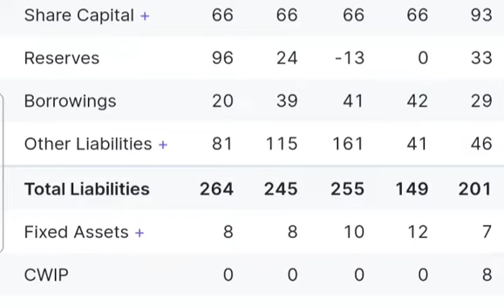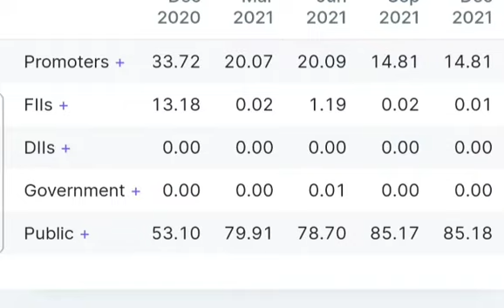VIKAS LIFECARE SHARE NEWS TODAY | VIKAS LIFECARE SHARE LATEST NEWS | MONEY MAGIC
VIKAS LIFECARE SHARE LATEST UPDATE
VIKAS LIFECARE SHARE NEWS TODAY
Term of share market